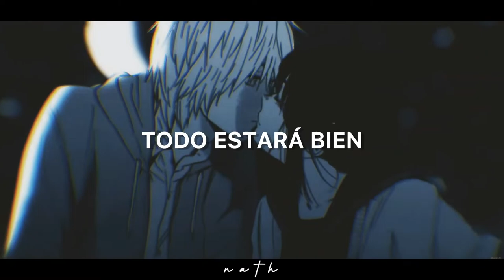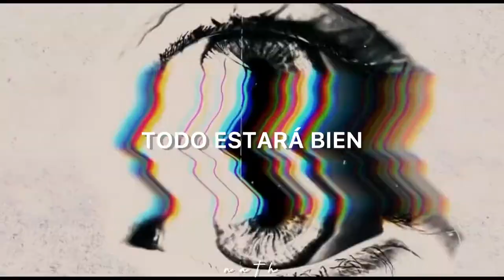Current Joys - Neon Hell [Sub. Español]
Manga: Shounen no Abyss
Lyrics:
I lost my mind in a thunder storm, but it's alright, it's alright
I feel psychotic, but you're still dancing with me tonight, tonight
My man Satan, he's gonna take you at the right time, right time
Don't you worry everything will be alright

It's alright, it's alright, it's alright, it's alright

'Cause I'll come get you; it's this thing I call suicide, suicide
It's neon blood for neon gold 'cause its alright, its alright
Don't you look in, don't you look into his dark eyes, dark eyes
Just don't look back and everything will be alright